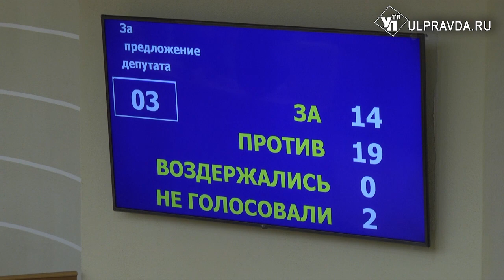Более 1,7 миллиарда рублей - на культуру. Ульяновские парламентарии приняли поправки в бюджет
Сегодня состоялось девятое заедание Законодательного собрания Ульяновской области шестого созыва. Основным вопросом в повестке дня стали поправки в закон главного финансового документа региона. Напомним, доходы областной казны увеличились на семь миллиардов. Деньги пришли из федерального центра.